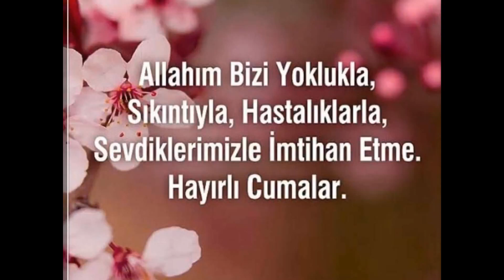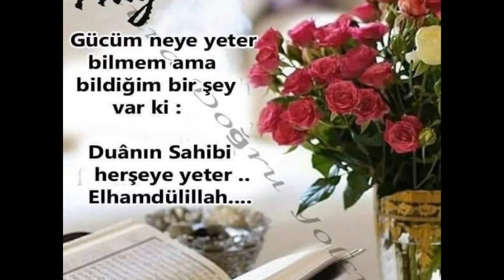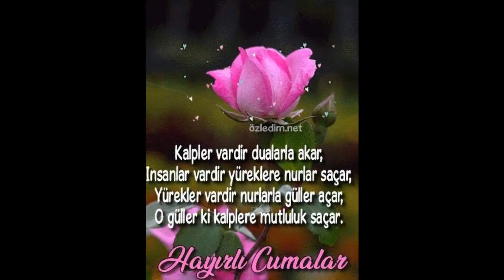cuma mesajı/hayırlı cumalar